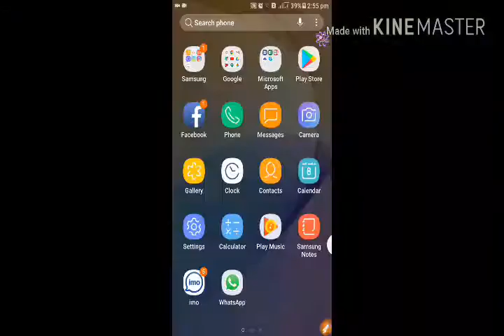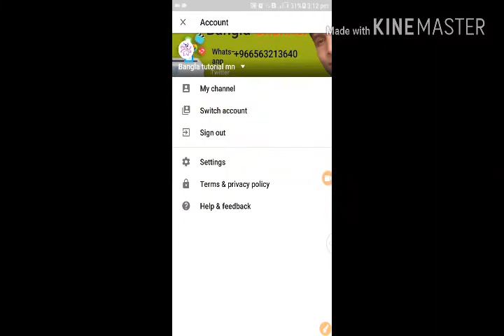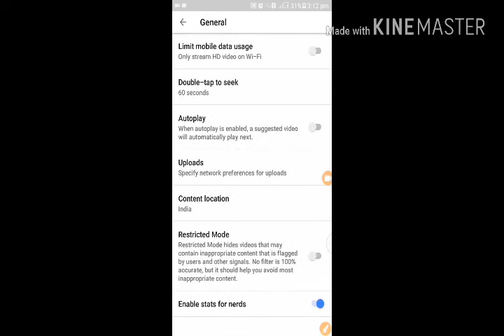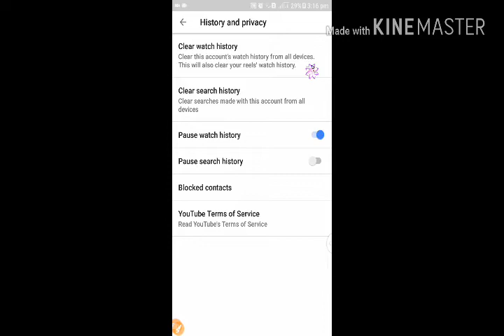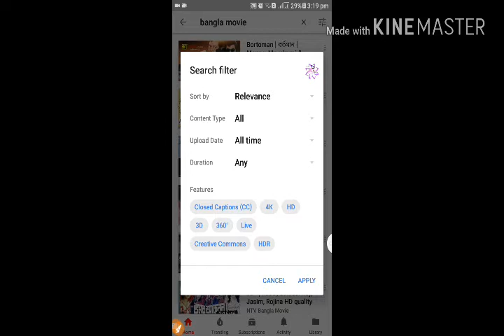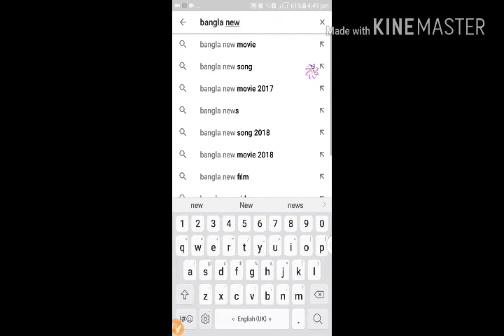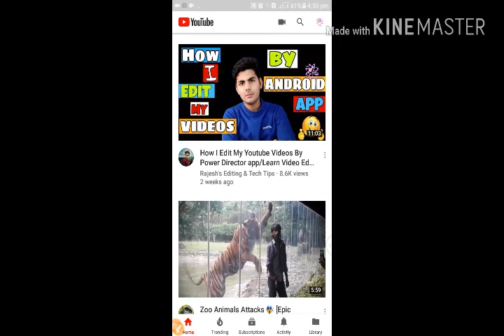ইউটিউব এর গুরুত্বপূর্ণ পাঁচটি setting // YouTube important five setting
এই ভিডিও থেকে ইউটিউব এর 5 টি গুরুত্বপূর্ণ Setting আপনারা শিখতে পারবেন।  আমরা সবাই youtube ব্যাবহার করি, কিন্তু কিভাবে youtube পূর্ণাঙ্গভাবে ব্যবহার করতে হয় সেটা আমরা অনেকেই জানিনা, এই ভিডিওটি প্রথম থেকে শেষ পর্যন্ত দেখলে অবশ্যই আপনি ইউটিউব এর গুরুত্বপূর্ণ পাঁচটি সেটিং সম্পর্কে আইডিয়া নিতে পারবেন,

ইউটিউবে আপনি কিভাবে watch history delete করবেন?
কিভাবে youtube থেকে latest ভিডিওগুলি দেখতে পারবেন,
 আমার মনে হয় ইউটিউবে আপনারা টপ ফাইভ settings গুলি আগে কখনো জানা ছিল না, ভিডিওটি ভালো লাগলে অবশ্যই বন্ধুদের কাছে শেয়ার করবেন,
আশা করি ভিডিওটা আপনাদের কাছে  ভালো লাগবে,
  ভিডিও টা কেমন হলো নিচে কমেন্ট বক্সে  এ কমেন্ট করে জানাতে ভুলবেন না
 এছাড়াও আমার অন্যান্য ভিডিওগুলি দেখার জন্য নিচে লিংক দেওয়া হল. সেখান থেকে ভিডিও গুলি দেখতে পারেন

ইংরেজি লিখতে যদি ভুল হয়, সাথে সাথে শুদ্ধ করুন

Android এর একটি গোপন Setting না দেখলে আফসোস করবেন

আপনার মোবাইল আর গরম হবে না ,গরমের হাত থেকে বাচান l

Whatsapp থেকে ডিলিট হয়ে যাওয়া,সব ফটো,ভিডিও, ম্যাসেজ ফিরিয়ে নিয়ে আসুন

Imo number
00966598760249 no call, onley massage